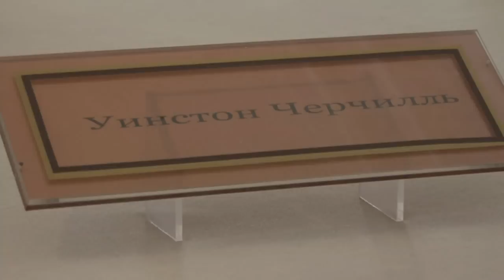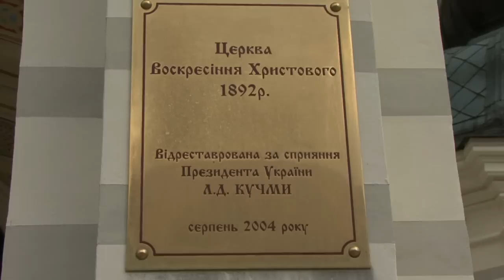Krym od Jałty do Sewastopola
film powstał w 2009 r, informacje w nim podane dotyczą tegż roku. Film pokazuje południowy Krym widziany oczami turysty.